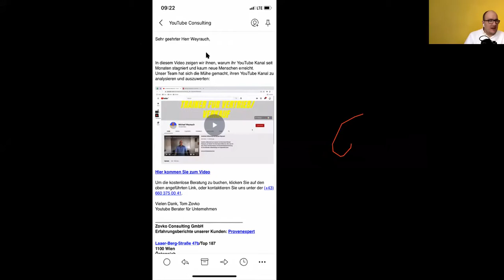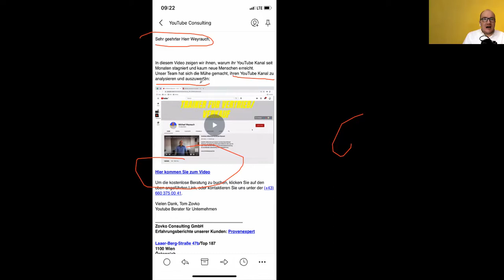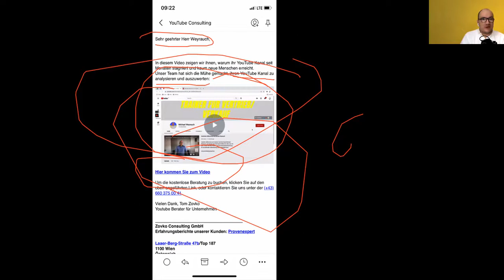Lets Talk about REALTALK über Akquise